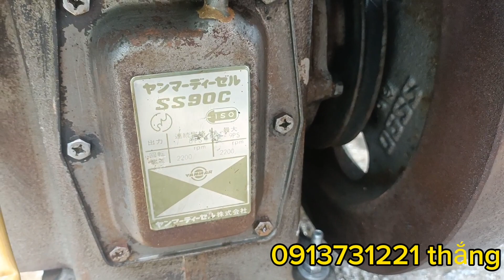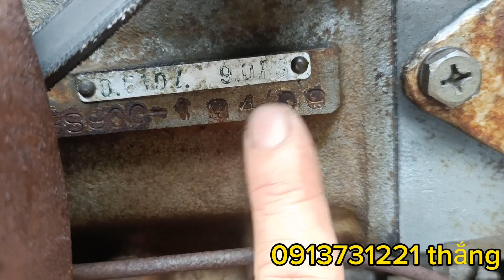xã 2 zanma SS 99 gió bá dê!